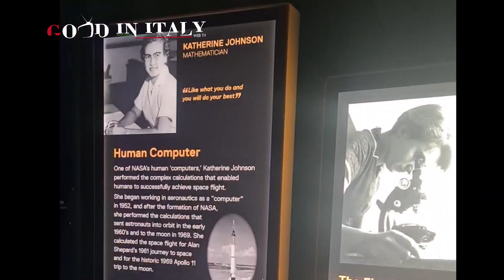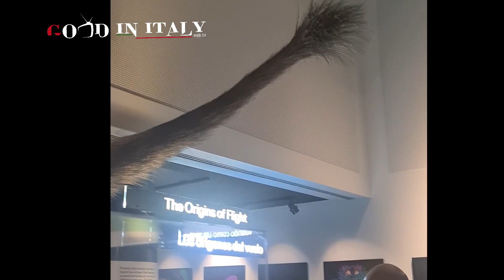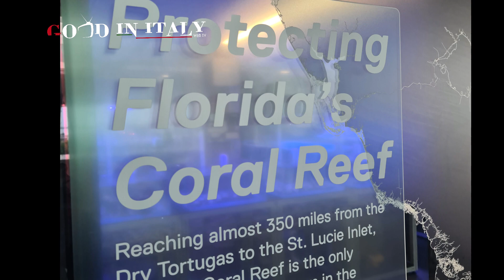FROST MUSEUM: per conoscere meglio le scienze naturali di Stefania Giacomini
In una giornata uggiosa , eccezionale per Miami la visita al Frost Museum , l'unico aperto di martedì è stata una vera scoperta ed esperienza.
Molte le famiglie con bimbi che si sono riversate là per trascorrere alcune ore in compagna delle scienze naturali.
Questo museo che porta i nomi di Phillip and Patricia Frost i due personaggi  promotori questo sorge a Miami down town.
Il percorso espositivo interattivo tocca i profondi fondali dell'oceano, mostra come si  crea il plancton, le piccole meduse e gli enormi Mammiferi la cui evoluzione è ben  spiegata- Inquietante ma interessante è il laboratorio marino per la salvaguardia del corallo in serio pericolo di sopravvivenza. Qui spesso sono  coinvolti in lezioni pratiche  gli studenti dell'università di Miami.